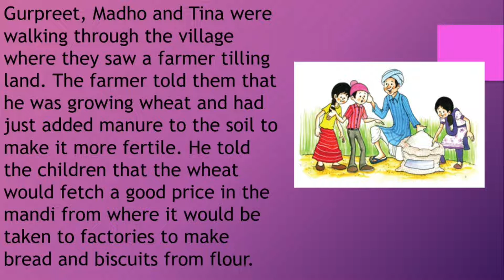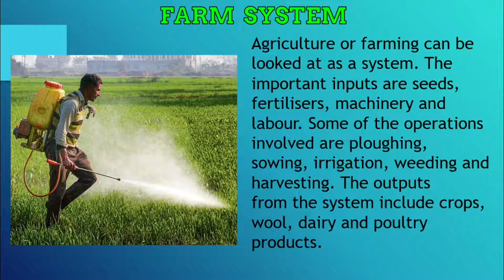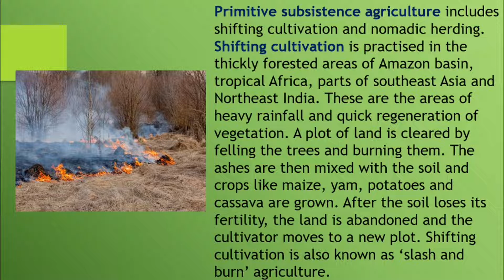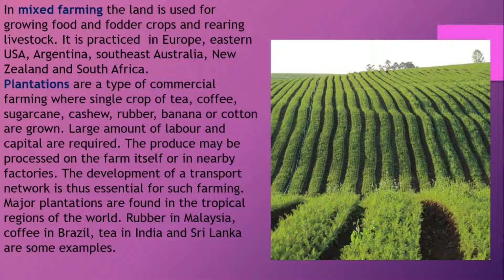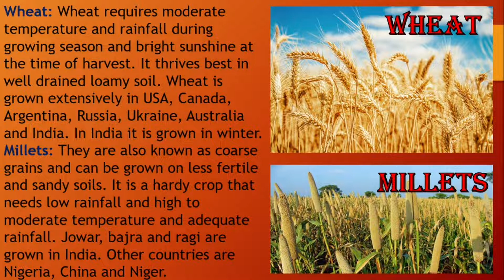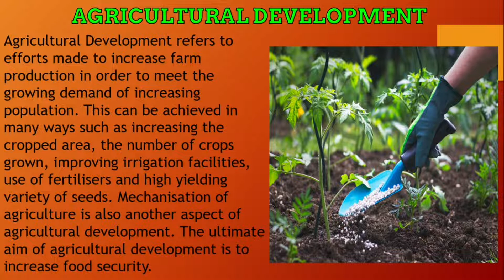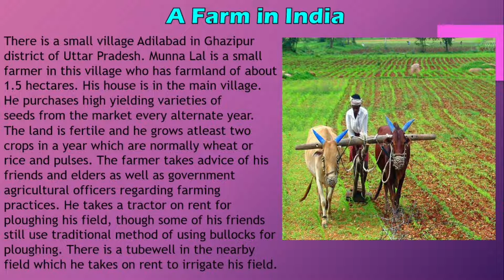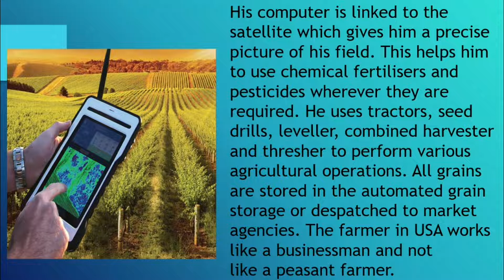Agriculture class 8 geography chapter 4 ncert cbse animated video in hindi with full explanation sst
Agriculture class 8 geography chapter 4 ncert cbse animated video in hindi with full explanation sst@learnitbynaresh